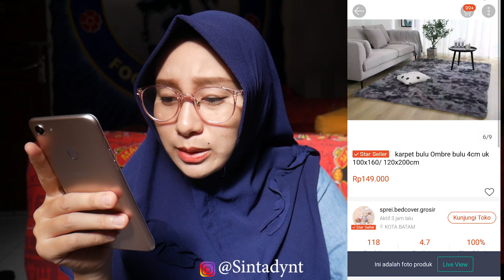SHOPEE HAUL KARPET BULU MURAH - Sinta Dayanti